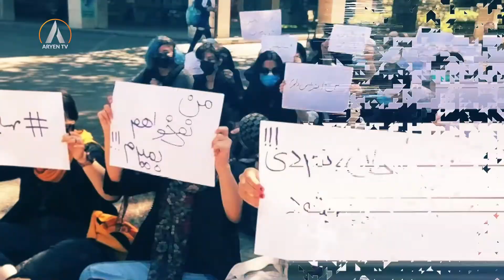Negahe sevom نگاه سوم- مقاومت زندانیان سیاسی در زندانهای رژیم ایران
مجری: محسن میرزایی

مهمانان: مرسدە قائدی زندانی سیاسی سابق و عضو جنبش دادخواهی ایران تریبونال و رضا فانی یزدی فعال و تحلیلگر سیاسی